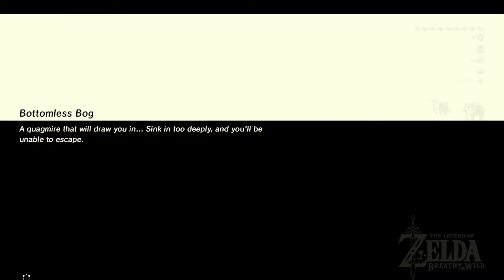The Legend of Zelda: Breath of the Wild stream part 14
Going to a brand new area today. How exciting!